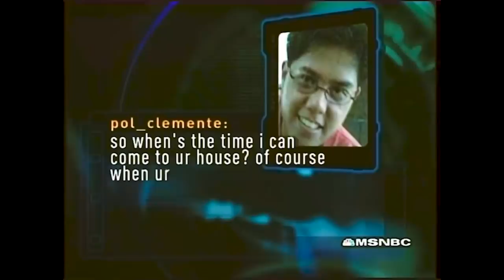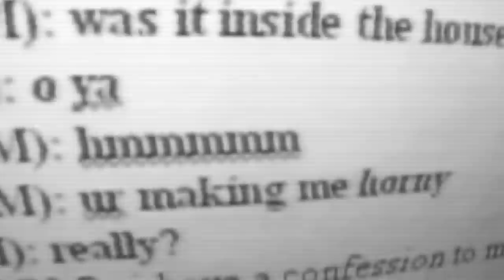Lonely Creep Has a MELTDOWN When Confronted by Chris Hansen...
In today's classic TCAP reaction, we meet Paul who is a lonely 22 year old that decides to pay a visit to chris hansen's sting operation, and pretty much immediately breaks down when confronted for his actions. This one is quite crazy so make sure you watch it to the end with me and let me know what you thought of his reaction!

Today's gameplay is from the game "Riders Republic".